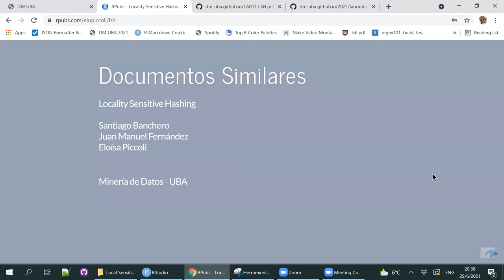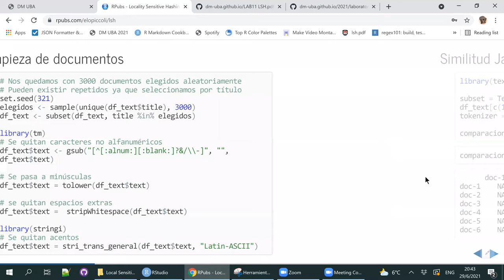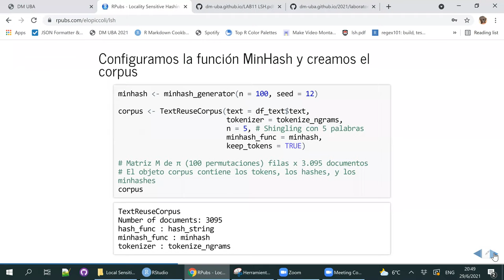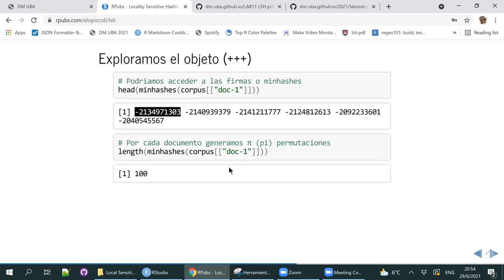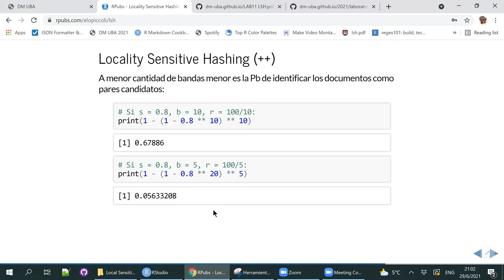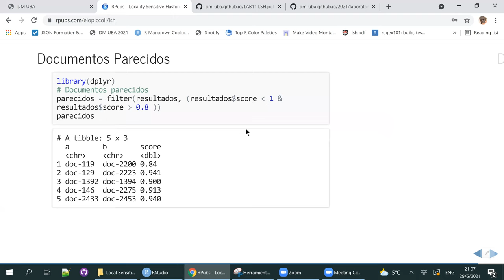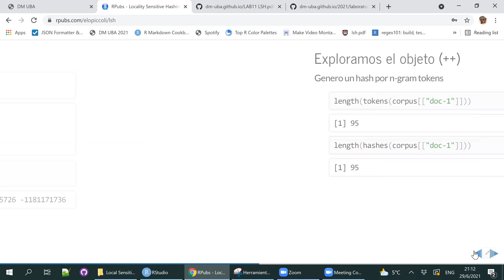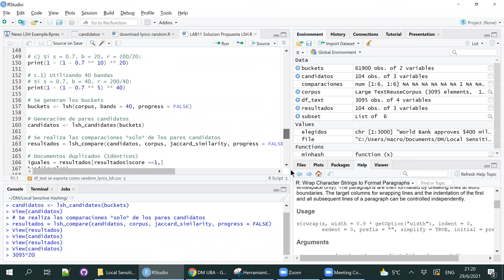Práctica #11: Locality Sensitive Hashing